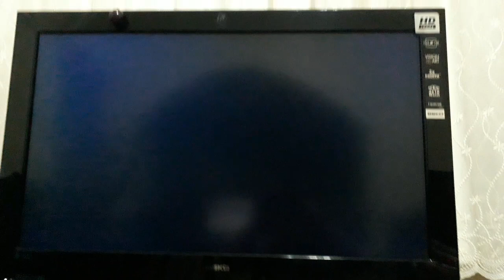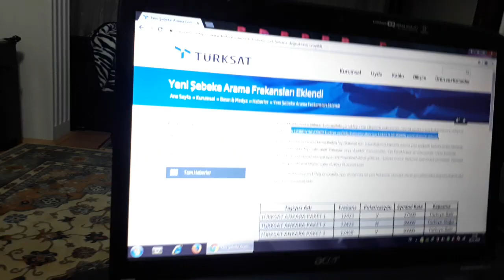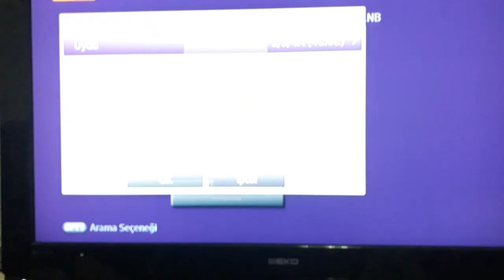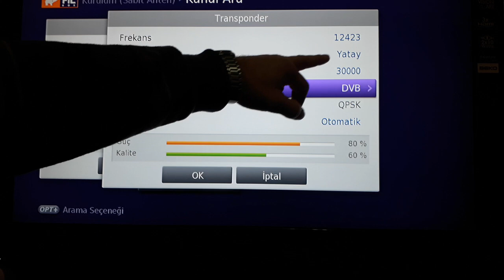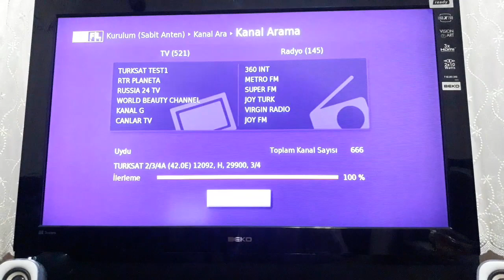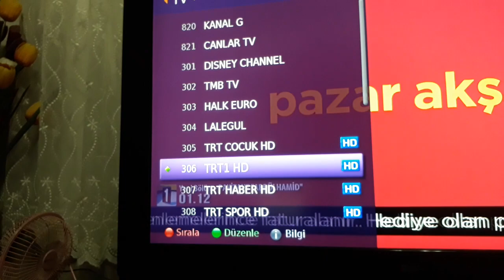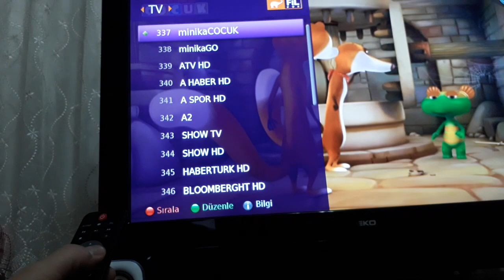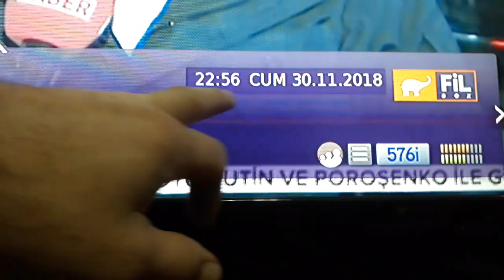filbox humax uydu cihazına kanal ekleme | şebeke oto ayarı nasıl yapılır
Herkese Merhaba ;
önce güvenlik diyoruz. tüm güvenlik önlemlerinizi alınız
kısaca güvenlik malzemeleri
İŞ GÜVENLİĞİ MALZEMELERİ
Yalıtkan Eldiven
Güvenlik Ayakkabısı (Elektrikciler İçin), kontrol kalemi avometre vb. gibi. daha fazla bilgi için linkteki pdf sosyasına bakabilirsiniz
Bu linkteki pdf dosyasını okuyabilirsiniz. pdf dosyasını google çeviri den kendi dilinize çeviri yaparak önlemlerinizi alabilirsiniz
Hello everyone ;
We say safety first. take all your safety precautions
safety supplies in a nutshell
SAFETY MATERIALS
Insulating Gloves
Safety Shoes (For Electricians), control pen avometer etc. like.
You can read the pdf file in this link. You can take your precautions by translating the pdf file from google translate to your own language.

Kapanan sinema kanalından sonra filbox  cihazına kanal yükleme
kanal değiştirme ve ses ksıma dışında herhangi bir bilgiye sahip olmayanlar hiç bir şey yapmasın. bu hali ilede kullanmaya devam edebilirsiniz.olaki sinyal yok yada numarayı arayaınız gibi yazı çıkarsa bunları sırasıyla yapamanız halinde hd cihaz kullanıma devam edilebilir. her hangi durumdan dolayı oluşan sorunlardan kendiniz sorumlusunuz. önemle dikkate alınız.telefon  format atmak gibi düşünün. cihaz 5000 kanal kapasiteli. filbox desteği kestiği için 300 kanal gibi bir kayıp söz kousu fakat kullanımda sorun oluşturmaz. favori listesi oluşturarak izleyeceğimiz kanallar arasında program + - tuşlarıyla gezinmekle yetineceğiz.💯👌👍📺

Hello everyone ;
filbox humax satellite device add channels  | how to do network auto setting
Uploading a channel to a filbox device after a closed cinema channel
Those who do not have any knowledge other than channel changing and volume muting should not do anything. You can continue to use it in this state. If there is a text such as no signal or call the number, if you cannot do these in order, the HD device can continue to be used. You are responsible for any problems caused by any situation. take it seriously. Think of it like formatting a phone. The device has a capacity of 5000 channels. There is a loss of 300 channels because filbox has stopped support, but it does not cause problems in use. we will be content with navigating between the channels we will watch by creating a favorite list with the program + - keys.